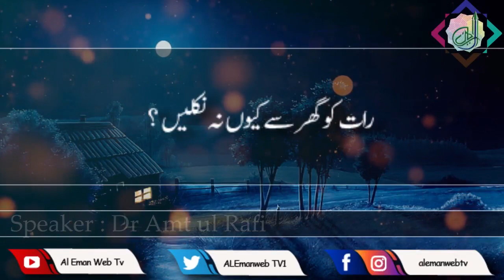Raat Ko Gher Say Kion Na Niklen ? | رات کو گھر سے کیوں نہ نکلیں؟ | Al Eman Web Tv